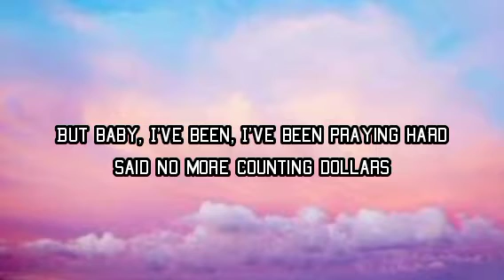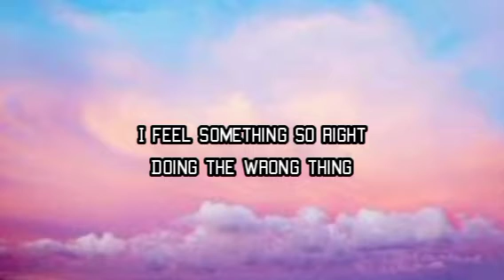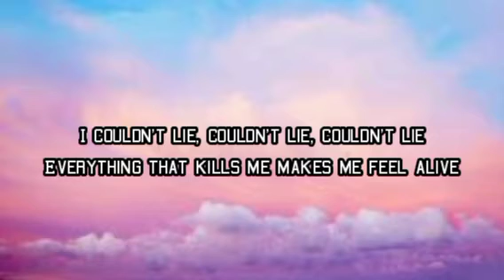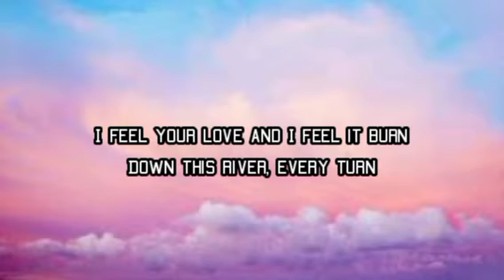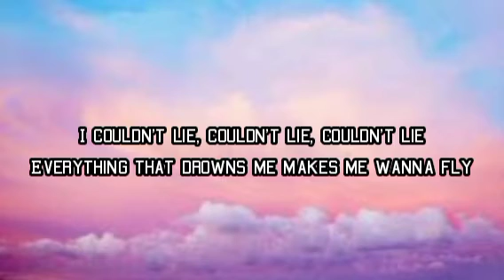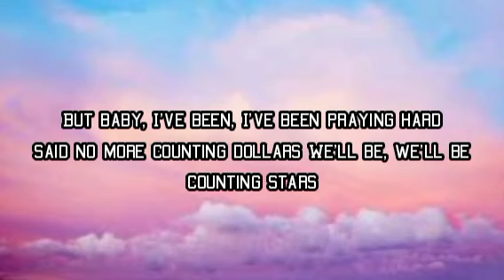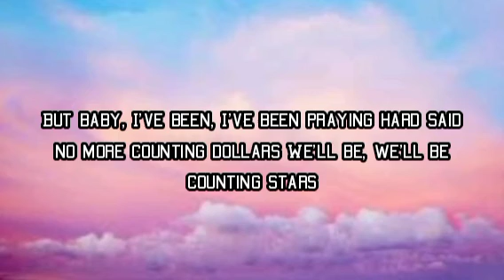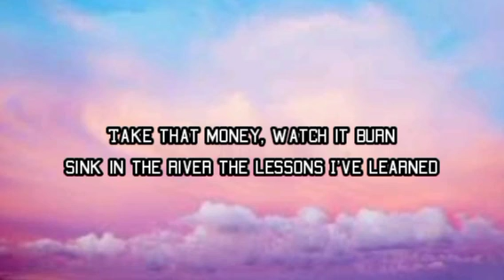One Republic - Counting Stars (Lyrics)